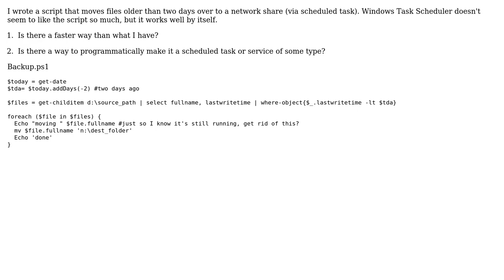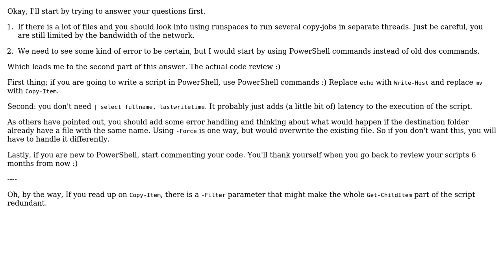Code Review: Fastest Windows script to move files from one did to a network dir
With thanks & praise to God, and with thanks to the many people who have made this project possible! | Content (except music & images) licensed under CC BY-SA | Music | Images & others | With thanks to user ojk user Malachi user Jeff user Jamal and the Stack Exchange Network Trademarks are property of their respective owners. You are responsible for your own actions.